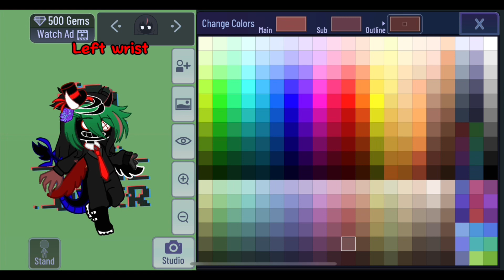Video for @Fandom_Horror_lover for void and GL’s wedding- job: camera photographer